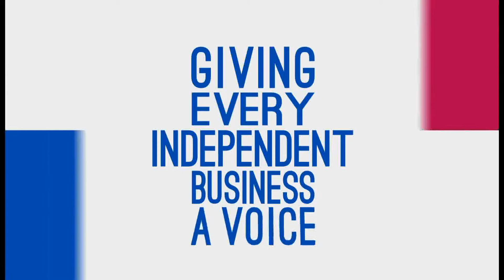Green Cuisine Cookshop interviewed at East Dulwich on 17/04/2015 - BizWinks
Green Cuisine Cookshop was interviewed by BizWinks Reporter Mun Wai on Friday the 17th of April, 2015 at East Dulwich. for more interviews.